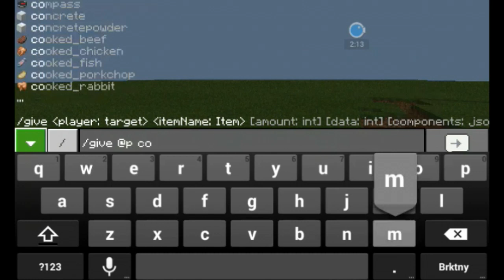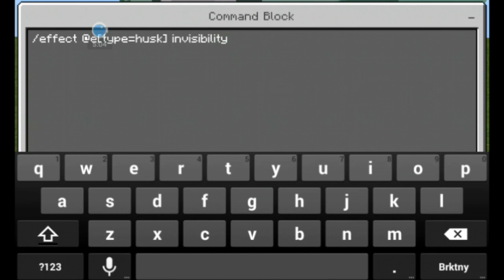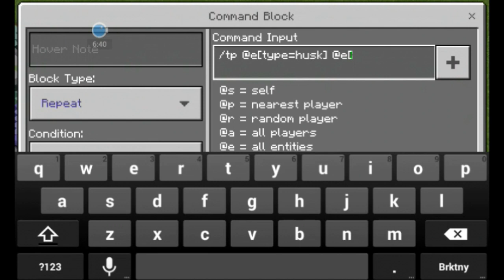Cara Summon Kuyang di MCPE|Tutorial MCPE Indonesia|No Mods//No Addon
the krasue look just a very little little horror. lol !